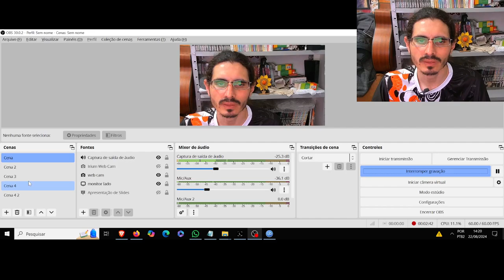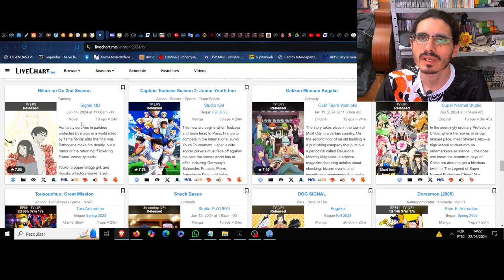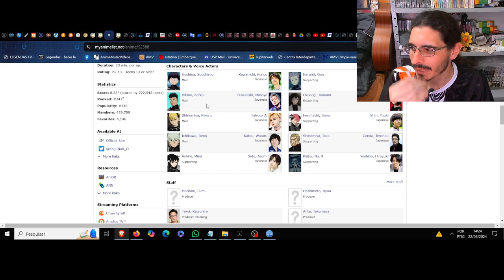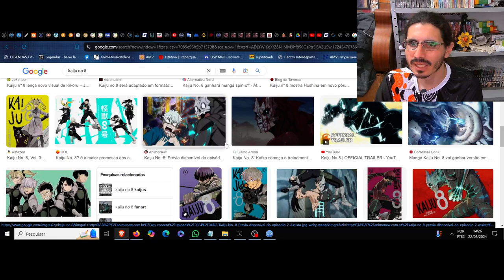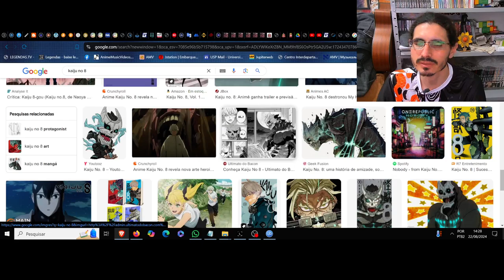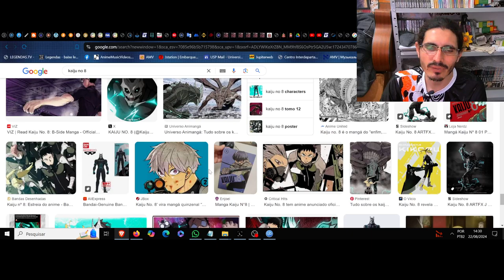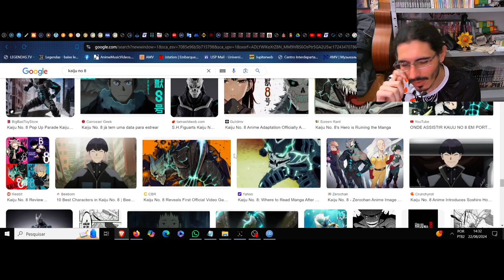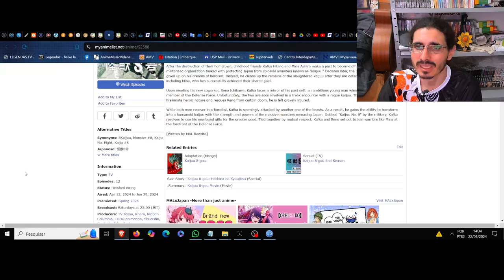(FD) Kaijuu 8-gou. (Kaiju N. 8) As vísceras de um obstinado proletário